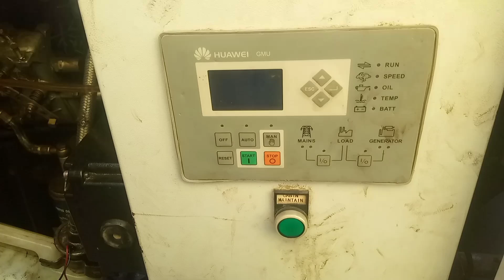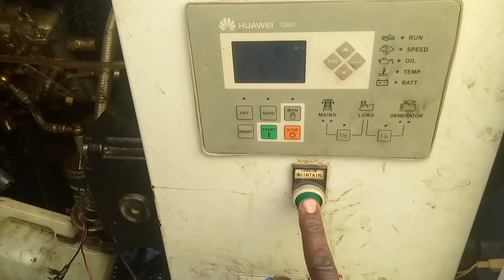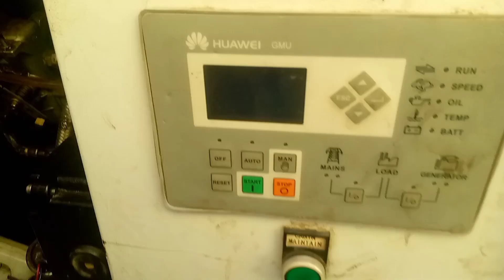how to start or stop 🛑🚫 a generator without ignitionswitch. bypass control panel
how to switch on and off a generator that doesn't have on/ off switch. using the starter motor.